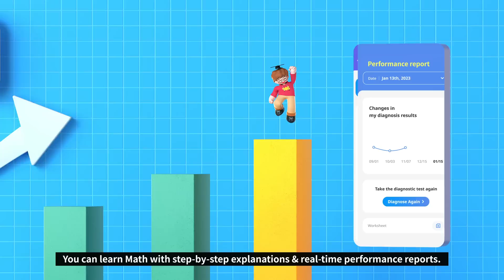[EN] Introducing Mathpid: AI-powered math learning app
[Mathpid Introduction video]
Mathpid is AI-powered math learning app for Pre-K to Grade 9.

- AI diagnostic test
- Personalized learning class
- AI tutor for 24/7
- Essential math topic for basic to advanced levels
- Math camera & Handwriting available
- Step-by-step explanation videos
- Unlimited worksheets
- Math games (in-app)

Build Confidence in Math with Mathpid!